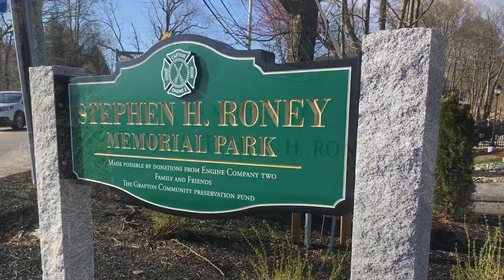Photography Adventures - Scenic Benches on Location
Hoping this latest edition of Photography Adventures on the channel inspires you to take your own (and share!) pictures of benches or your favorite subject matter.

As promised, links referenced in the video:

Scenic Benches on Location—

Great Photos of Park Benches (article)—